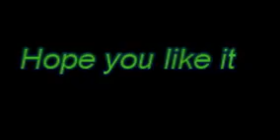Mew Kiora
Hi its me TheChocofruit, this is mew Kiora's attack, transformation and other things.

Kiora's Bio:

Name: Kiora Murakashi
Mew Name: Mew Kiora
Nickname: Kii, Orashi or  Kio Kio
Age: 17
Infused with: an ice wolf
Family: Her younger sister ( comming in another video)
Boyfriend: Keiichiro ( he is only 17 and a half)

Programe used:
Gimp.2
CyberlinkPowerDirector

Song:
Evenesence: Bring me too life